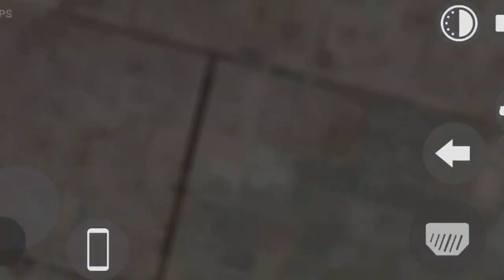Monster Auto rickshaw Code | All Indian bike cheat code 2024 | Indian bike driving 3d New update